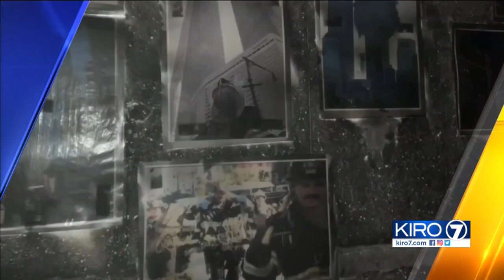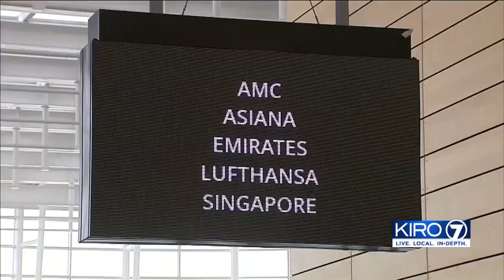VIDEO: Stolen luggage set on fire destroys 9/11 memorial at SEA airport, police say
A 9/11 memorial at SEA Airport was torched.